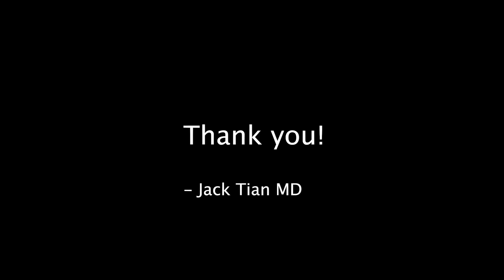IOL Exchange steps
*The videos in this channel are intended for eye surgeons only with the sole purpose of education. It is not for patients, nor is it for monetization. I am very grateful to youtube for unlimited uploads, ease of upload, and ease of global sharing/access.

Thank you for viewing and please message me if you have any questions.